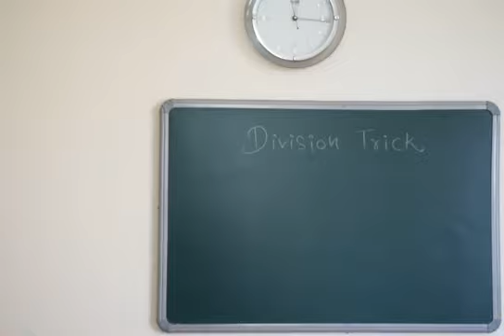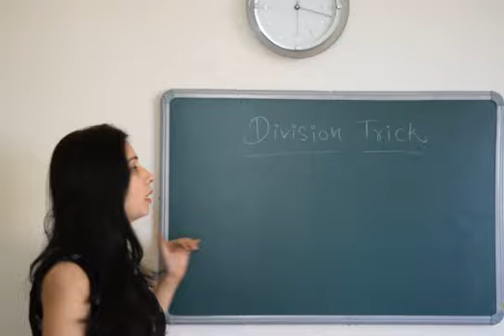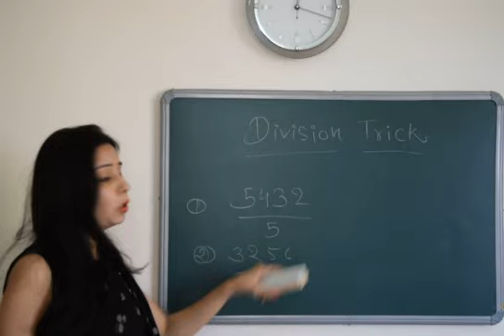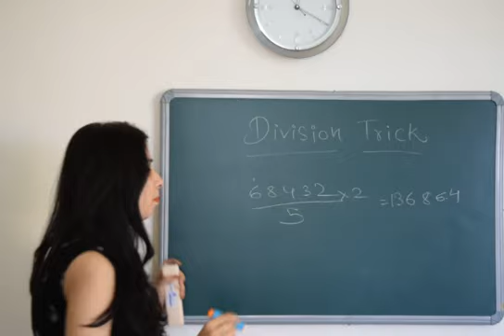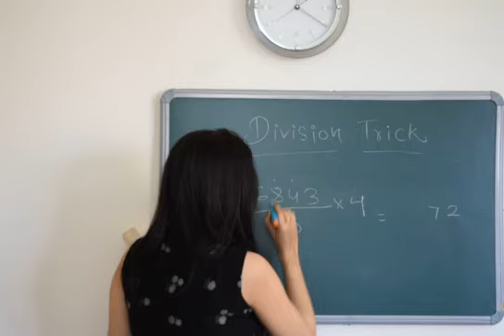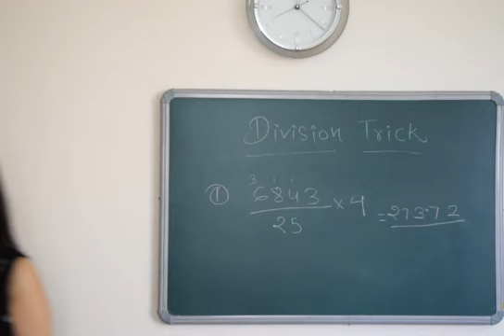Division trick - short trick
Division shortcuts are very much helpful to save time in all our exams. As well as it will improve our analytical thinking. In this page we provided some examples of division shortcut methods.
Division process simply says as it is arithmetic operation of equal parts distribution of a number. If we have 10pens and it is to be distribute equally to 5 persons then each person get 2 pens (10/5 =2 ). So Division is the just inverse of the multiplication process.